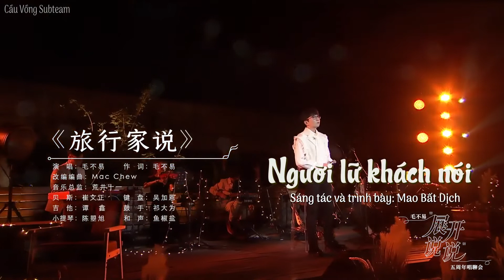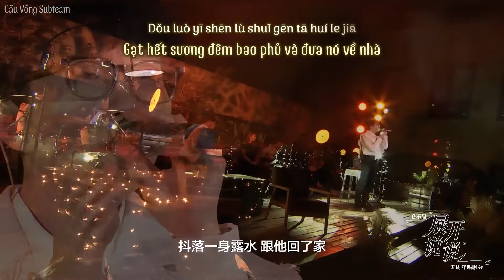[Vietsub • Pinyin] Live NGƯỜI LỮ KHÁCH NÓI • 旅行家说 — MAO BẤT DỊCH • 毛不易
🎼 NGƯỜI LỮ KHÁCH NÓI
▸ Nhạc và lời: Mao Bất Dịch
▸ Trình bày: Mao Bất Dịch
▸ Chương trình: Nhạc hội kỉ niệm 5 năm ra mắt của Mao Mao (09/2022)
▸ Effect: Bluebell
▸ Vietsub: ht

🎼 Video được thực hiện nhân dịp sinh nhật 28 tuổi của Mao Mao. Chúc Mao Mao sinh nhật vui vẻ nhé 🥳

🎼 [Hanzi • Pinyin] 旅行家说 • Shèng xià lǚ háng jiā shuō

听说远方 最神秘的角落
Tīng shuō yuǎn fāng zuì shén mì de jiǎo luò
每晚都燃起篝火 相爱的人围坐
Měi wǎn dōu rán qǐ gōu huǒ xiāng ài de rén wéi zuò
岁月也分外温柔 流过时变成歌
Suì yuè yě fèn wài wēn róu liú guò shí biàn chéng gē
被他们 轻声唱着
Bèi tā men qīng shēng chàng zhe
你要去吗 趁天边还有光
Nǐ yào qù ma chèn tiān biān hái yǒu guāng
就像你来时一样 不必在意方向
Jiù xiàng nǐ lái shí yī yàng bù bì zài yì fāng xiàng
记得带上你当初 那少年的模样
Jì dé dài shàng nǐ dāng chū nà shào nián de mú yàng
会悲伤 也会幻想
Huì bēi shāng yě huì huàn xiǎng
去走上一座山吧 走在夕阳下
Qù zǒu shàng yī zuò shān ba zǒu zài xī yáng xià
路过一朵白花 先别去打扰她
Lù guò yī duǒ bái huā xiān bié qù dǎ rǎo tā
她也和你一样 在等着一个人
Tā yě hé nǐ yī yàng zài děng zhe yī gè rén
轻轻把她摘下 给她一个家
Qīng qīng bǎ tā zhāi xià gěi tā yī gè jiā
去走过一片湖吧 走在月光下
Qù zǒu guò yī piàn hú ba zǒu zài yuè guāng xià
发现一只船儿 也别去打扰他
Fā xiàn yī zhī chuán er yě bié qù dǎ rǎo tā
他也和你一样 在等着一个人
回应他的呼唤 就不再流浪了
Huí yīng tā de hū huàn jiù bù zài liú làng le
会悲伤 也会幻想
就忘了那座山吧 留在夕阳下
Jiù wàng le nà zuò shān ba liú zài xī yáng xià
忘了那朵白花 她可曾枯萎啊
Wàng le nà duǒ bái huā tā kě céng kū wěi a
也许她已等到了她在等的人
Yě xǔ tā yǐ děng dào le tā zài děng de rén
抖落一身露水 跟他回了家
Dǒu luò yī shēn lù shuǐ gēn tā huí le jiā
就忘了那片湖吧 还在月光下
Jiù wàng le nà piàn hú ba hái zài yuè guāng xià
忘了那条船儿 他还在流浪吗
Wàng le nà tiáo chuán er tā hái zài liú làng ma
也许他已错过了雾中的灯塔
Yě xǔ tā yǐ cuò guò le wù zhōng de dēng tǎ
他微弱的呼唤不再需要回答
Tā wéi ruò de hū huàn bù zài xū yào huí dá